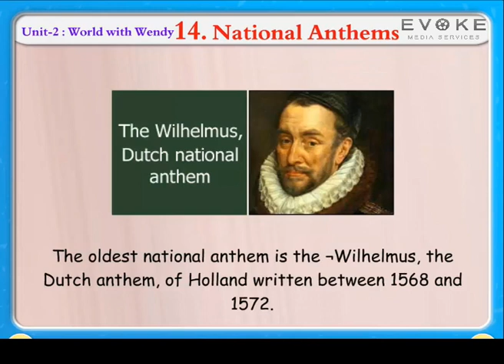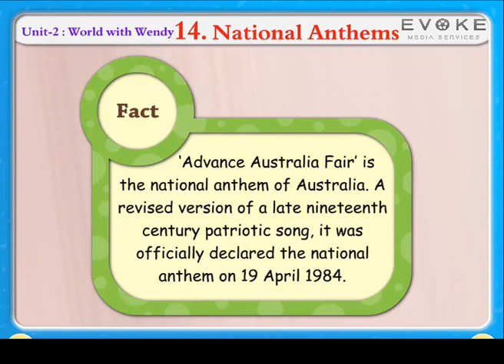NATIONAL ANTHEMS | KIDS KNOWLEDGE | ENGLISH